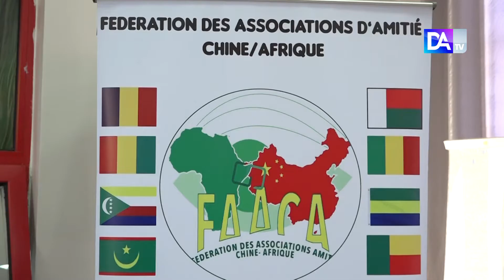3ème Session du FOCAC à Dakar : la FAACA milite pour une position d’observateur au prochain forum.